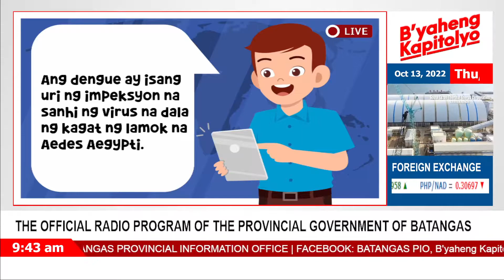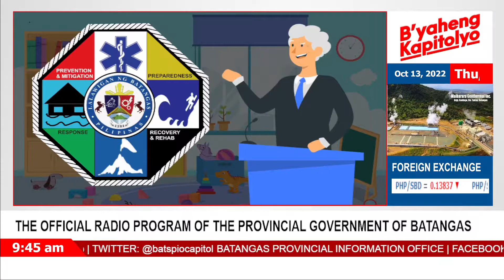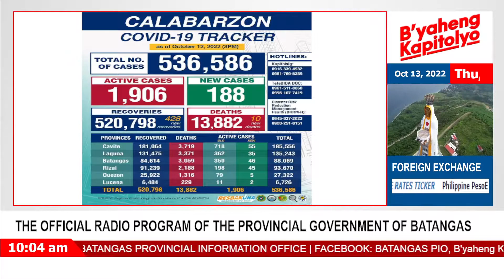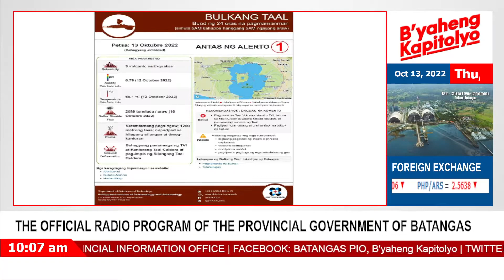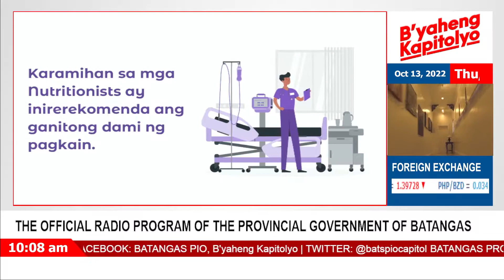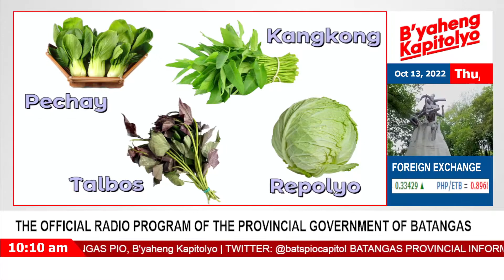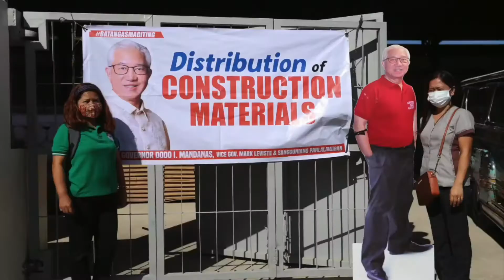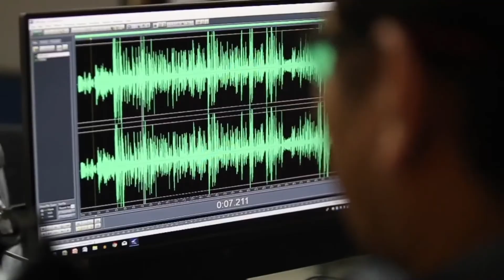B'yaheng Kapitolyo (October 13, 2022)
Tuloy-tuloy ang ang pag-b'yahe ngayong araw ng Huwebes, para sa isa na namang oras na talakayan, kwentuhan, at pagbabalita kaugnay sa walang patid na pag-aksyon ng Pamahalaang Panlalawigan ng Batangas!
Muli nyo po kaming samahan sa isa na namang araw ng talakakayan, kwentuhan at balitaan dito sa B’yaheng Kapitolyo!